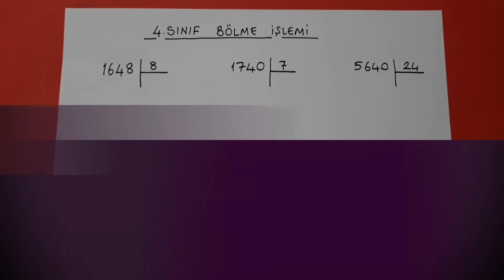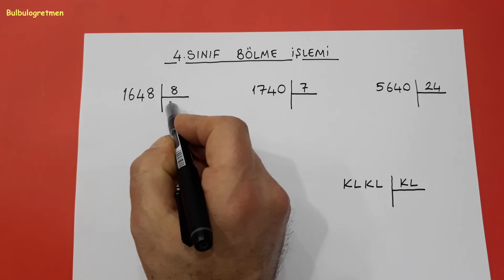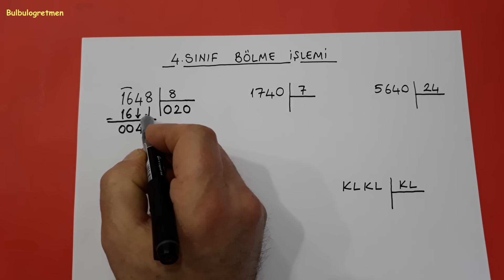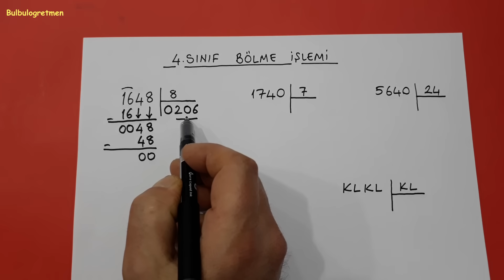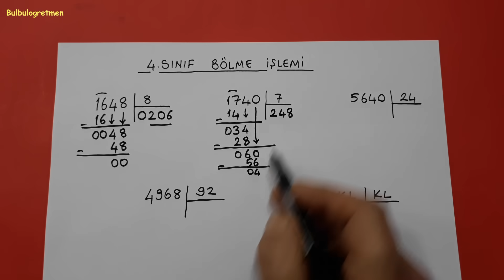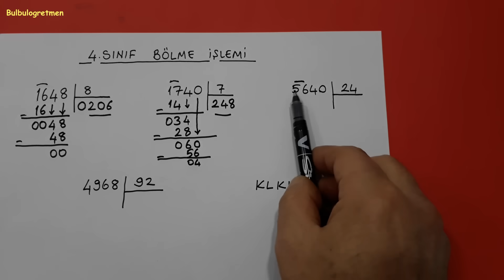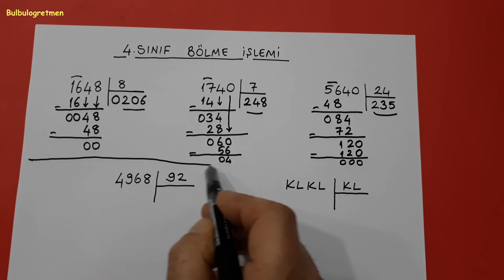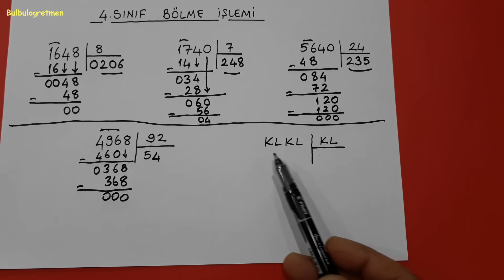Bölme işlemi 4.sınıf @Bulbulogretmen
Sevgili öğrenciler,
Bu videomda 4.sınıf bölme işlemi sizler için anlattım. Umarım size çok faydalı olur.